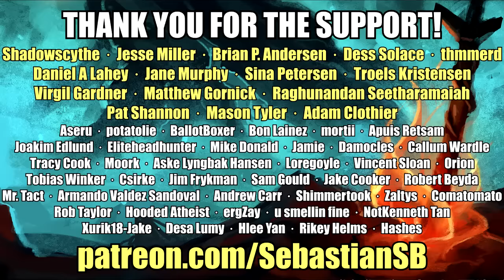Let's Play Tokyo Mirage Sessions FE Part 5 - Uzume Lesson Studio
Game Description:

Tokyo Mirage Sessions ♯FE (Japanese: 幻影異聞録シャープエフイー Hepburn: Gen'ei Ibun Roku Shāpu Efu Ī?, lit. "Illusory Revelations ♯FE") is a crossover role-playing video game developed by Atlus and published by Nintendo for the Wii U home console. The game is based on the two companies' respective Shin Megami Tensei and Fire Emblem series. The game was released in Japan in December 2015, and internationally in June 2016. The gameplay uses a turn-based battle system in which the characters merge with beings known as Mirages to fight enemies, employing a variety of attacks and abilities, including creating combined attacks with multiple characters.

Tokyo Mirage Sessions ♯FE is set in modern-day Tokyo, with real-life locations such as Shibuya and Harajuku being featured. In the game, Tokyo has become beset by attacks from an alternate dimension called the Idolosphere, with beings known as Mirages harvesting an energy called Performa from humans. The story focuses on a group of young people who become allied with friendly Mirages by chance, and are recruited by Fortuna Entertainment: while outwardly a talent agency, Fortuna is dedicated to preventing invasions from the Idolosphere.

Tokyo Mirage Sessions ♯FE was first proposed by Nintendo producer Kaori Ando, who envisioned a crossover between the Fire Emblem and Shin Megami Tensei series. Although initially reluctant due to their workload, Atlus agreed to the collaboration, and much of the early work went into deciding what genre of game it was going to be, and how best to incorporate both series while creating an original game. The production period lasted five years. A notable feature was musical numbers produced by Japanese entertainment company Avex Group. The game was announced two months after full development began. Due to its Japanese setting and aesthetic, its Western release retains the Japanese voice track with subtitles rather than an English dub.

Tokyo Mirage Sessions ♯FE is a role-playing video game (RPG), and a crossover between the Shin Megami Tensei and Fire Emblem series. Set in modern-day Tokyo like many Shin Megami Tensei titles, the game follows the members of a talent agency during their conflicts with hostile beings from another world called Mirages. To help them, the main cast are allied with friendly Mirages inspired by characters from multiple Fire Emblem games. Navigation is carried out from a third-person perspective, while districts in Tokyo are accessed via a world map and fast travel system. When navigating districts, main character Itsuki can freely roam round the available environment and interact with various non-playable characters (NPCs) to trigger dialogue: in some instances, Itsuki has access to multiple dialogue options. An in-game social app accessed using the Wii U GamePad also opens up further character interaction outside battle and story events. The game features three types of quest: main quests that advance the story, side stories that delve deeper into the main cast and can unlock new passive and active abilities that can be used in battle, and standard side quests for NPCs found in Tokyo.

Similar to later Persona games, the party's activities alternate between events in the real world and exploration through dungeons in an alternate dimension, each designed around a specific theme. Unlocked by progressing through the story, the party navigates through multiple floors, activating switches and devices to carry them further forward while avoiding traps and encountering or avoiding enemies represented by sprites on the field: the dungeon map is displayed on the GamePad. Once cleared, dungeons can be replayed at any time. Vending machines scattered around Tokyo sell drinks that restore health points (HP) and energy points (EP), and such items can also be bought in shops within each district. Friendly NPC mirages also act as merchants within dungeons. Unlike many Wii U titles, the game is not compatible with Off TV Play.